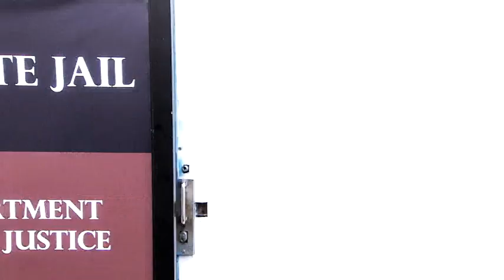Los Miserables - La historía de Lucha y Daniel | Aracely Arámbula y Erik Hayser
By @Adrianne095